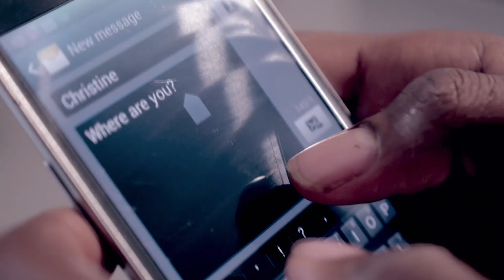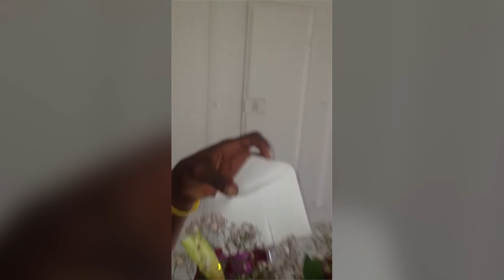Spoken Reasons - "MY EX"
Download SPOKE GANG Vol. 2